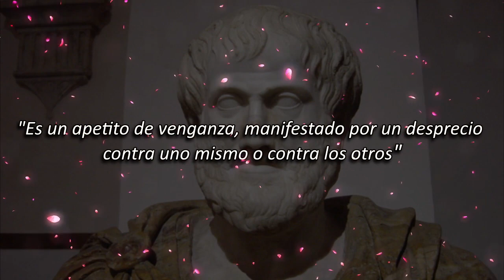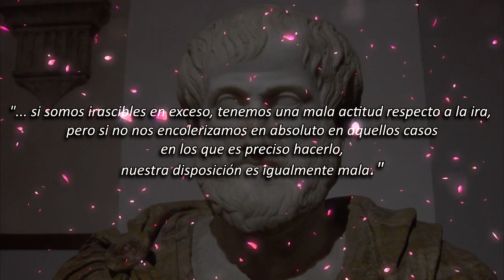FMAB: La ESENCIA de KING BRADLEY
Hoy hablaremos de King Bradley de Fullmetal Alchemist Brotherhood.
King Bradley es un personaje de Fullmetal Alchemist Brotherhood, de los mejores a mi parecer y de los más queridos, ejerciendo el rol de Fuhrer de Amestris, la cuestión es que a medida que avanza la historia, nos enteramos que era un Homúnculus la cosa cambia por completo, Edward Elric tiene varios encuentros con él y no sospechó nada, pero lo mejor se lo llevó Roy Mustang en sus charlas.

Así es, King Bradley terminó siendo un personajazo.

Fullmetal Alchemist Brotherhood es mi Anime favorito hasta la fecha y considero que es muy bueno, por ende, hoy hablaremos de la Esencia de King Bradley de Fullmetal Alchemist.